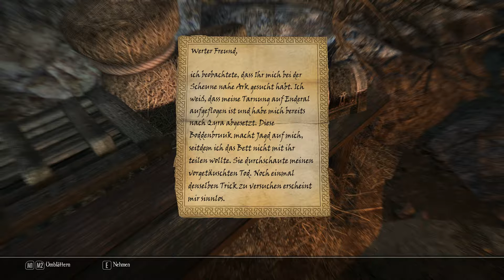Let’s Play TES V ➳ Enderal #51 ➶ Arks letzte Wacht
Wir finden das Ende unserer Suche nach Max Schönenblutes. Wir locken Bethula aus dem Wachhaus und sammeln für später.